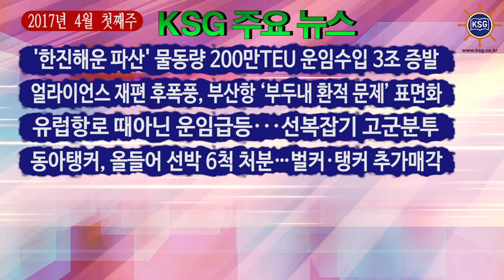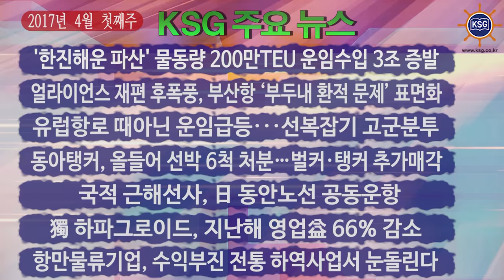2017년 4월 첫째주 KSG 주요뉴스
'한진해운 파산' 물동량 200만 TEU 운임수입 3조 증발, 얼라이언스 재편 후폭풍, 부산항 '부두내 환적 문제' 표면화 등